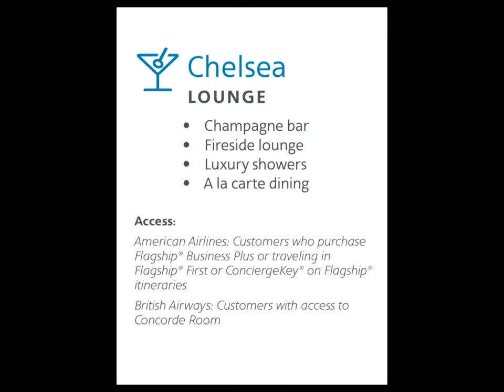British Airways/American Airlines JFK Chelsea Lounge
This is a quick look at the new lounge at New York JFK for BA GGL, AA Concierge Key and First class passengers from both airlines.